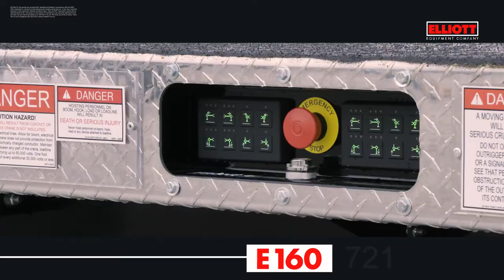Elliott E160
Elliott’s E160 E-Line features a 215′ working height and a 36″ x 72″ two-man work platform with a 1,200 lb capacity. All E-Line products are designed to comply with the ANSI A92.2 standard.